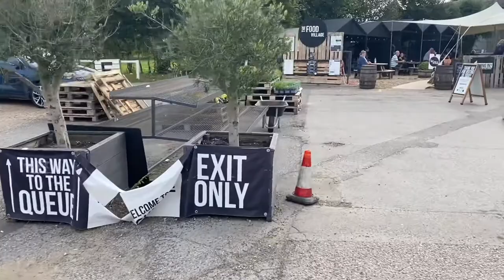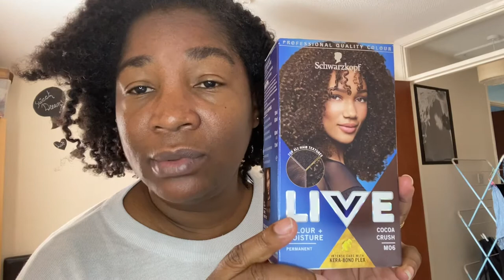Resultaat van de Tonka oil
Na het weekend, dus op maandag, heb ik de twists losgemaakt en nu laat ik zien het resultaat. Jullie gaan ook een beetje mee shoppen met mij. Enjoy